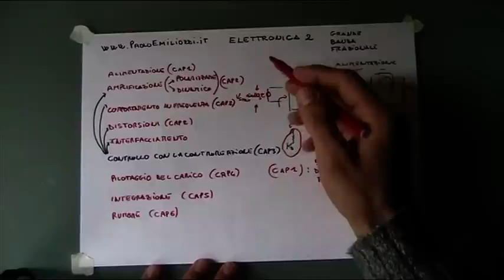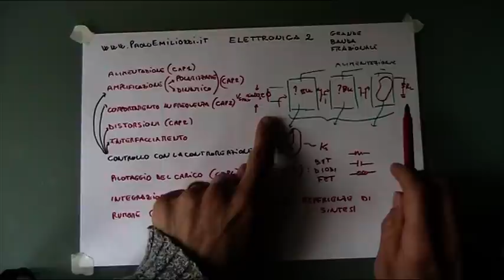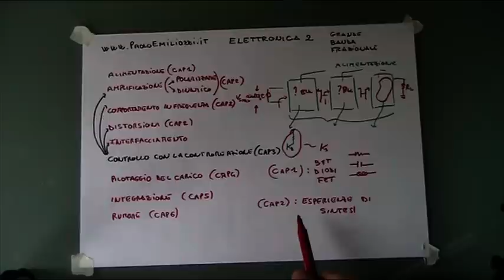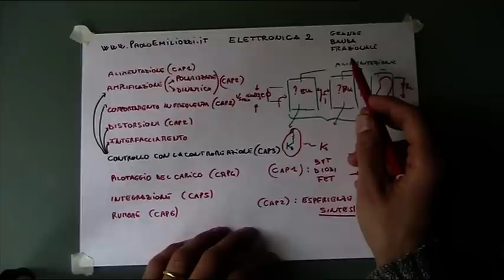ELETTRONICA 2 MARIETTI (2/5) BANDA FRAZIONALE LARGA (2/2)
Elettronica 2 Marietti parte (2/5): brevissima introduzione alla parte di corso riguardante i sistemi a grande banda frazionale (1 e 2 di 5)